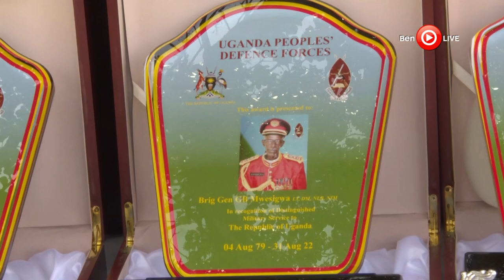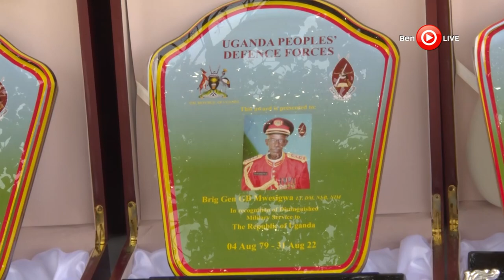Gen David Sejusa’s powerful speech before Museveni as an army officer and member of the High Command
Gen David Sejjusa to Museveni: I speak as an army officer and member of the High Command, not as a politician so relax

I respect you as our war leader and commander of the UPDF

I belong to UPDF Family which never breaks